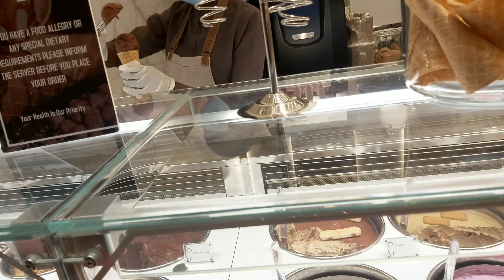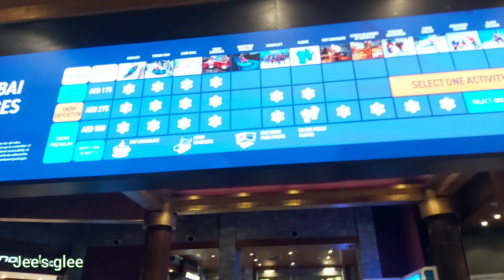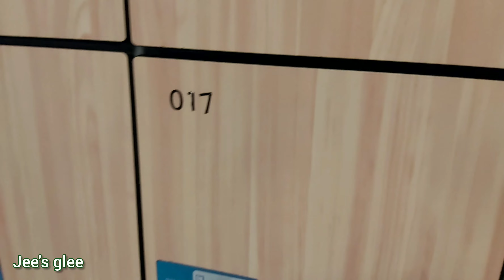Ski Dubai - Indoor Ski Resort, Mall of the Emirates - Dubai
Ski Dubai, Indoor ski resort in mall of the emirates.